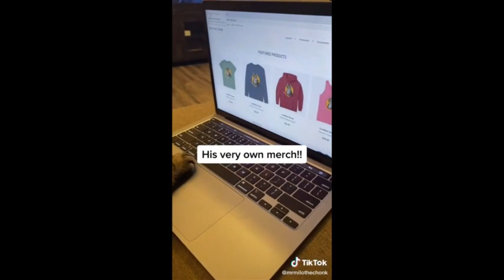Funniest Animals Planet - Best Of The 2022 Funny Dogs And Cats Videos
Funniest cats and dogs videos 2023. This is the funniest and best video ever. It is funny and cute!

If you see a clip that you own that you did not submit or give consent for use, we have likely received false permissions and would be happy to resolve this for you!